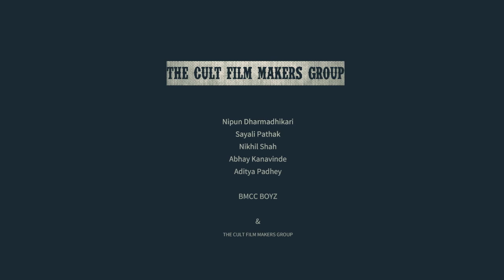Ek Hota Valentine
A cult film by
THE CULT FILM MAKERS GROUP

staring:
Nipun Dharmadhikari
Sayali Phatak

Original music from the soundtrack of 'Gangs of Wasseypur part 2' composed by Sneha Khanwalkar